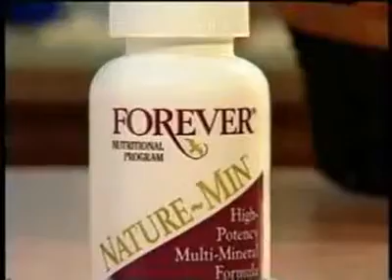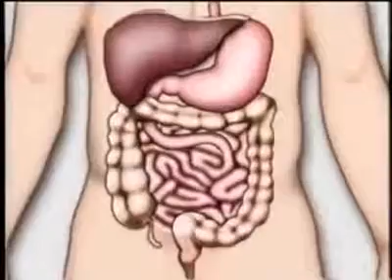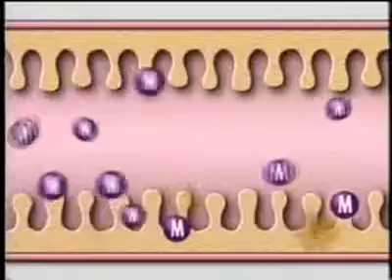Nature Min Nutritional Benefits.mp4